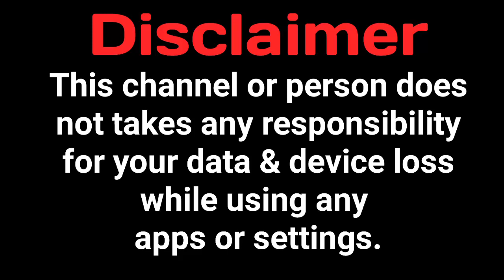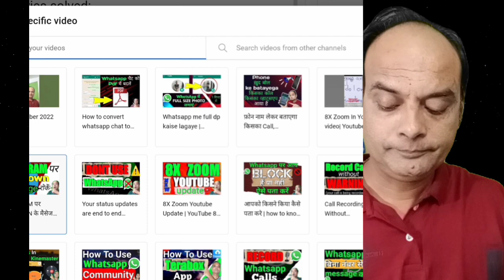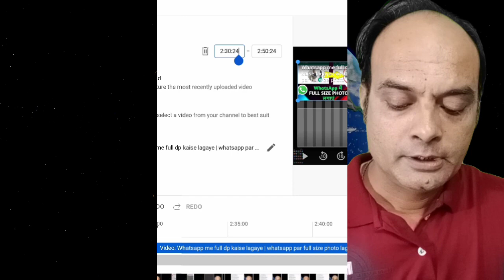End screen ka time kaise set kare mobile se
is video mein hum aapko batayenge ki end screen ka time kaise set kare aur end screen video kaise lagaye apne youtube videos par, wo bhi mobile se! agar aap youtube par end screen lagane ka sahi tarika jaan na chahte hain, toh yeh tutorial aapke liye perfect hai. end screen ki timing kaise set kare aur end screen kaise lagaye, sab kuch aapko is video mein seekhne ko milega.